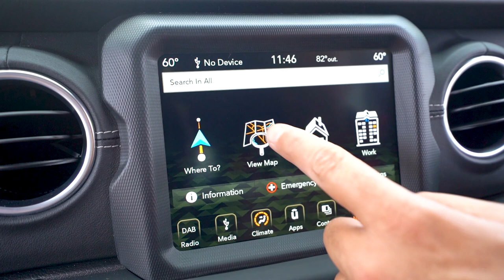Jeep Wrangler Sahara Unlimited on test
The fourth generation since its launch in 1986, the new Wrangler retains all the features that made the original model so successful but now much more refined, fun to drive and totally connected.